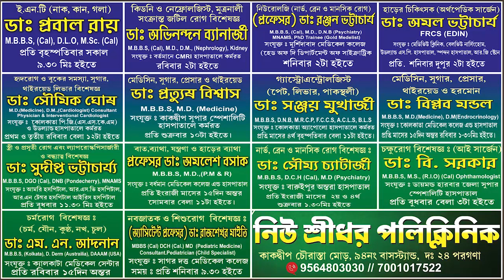লকডাউনেও সুন্দরবন জুড়ে লাল সর্তকতা জারি, প্রবল গতিতে ধেয়ে আসছে ঘূর্ণিঝড় আমফান। Biswa Samachar